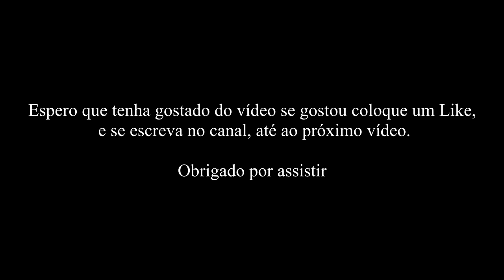Aeroporto João Paulo II Ponta Delgada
Airline: SATA Air Açores
Aircraft: Bombardier Dash 8-Q202